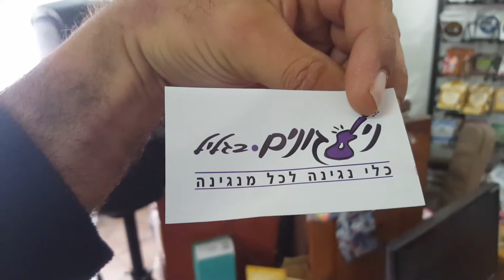Lil looper vox or raar & ohad cohen funny demo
הדגמה של לופר עם כלי הקשה אנתרופוסופים בניגונים בגליל